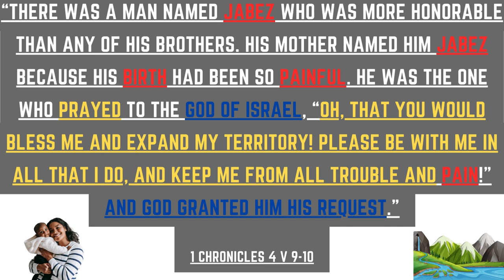“Please be with me in all that I do..." 1 Chronicles 4 v 9-10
1 Chronicles 4 v 9 (NLT)  :

9 There was a man named Jabez who was more honorable than any of his brothers. His mother named him Jabez[d] because his birth had been so painful. 10 He was the one who prayed to the God of Israel, “Oh, that you would bless me and expand my territory! Please be with me in all that I do, and keep me from all trouble and pain!” And God granted him his request.